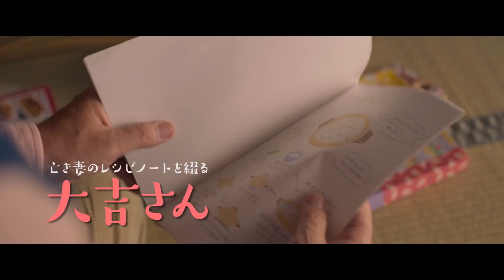岩合光昭が大人気コミックを実写化、一人と一匹の物語／映画『ねことじいちゃん』予告編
豊かに生きるために下した、人生＆猫生（にゃんせい）の選択とは―？誰も見たことがない猫と人間の愛しい物語『ねことじいちゃん』。

日本人の作品としては初めて『ナショナルジオグラフィック』誌の表紙を2度飾った世界的に有名な動物写真家であり、NHK-BSプレミアムで放送中の『岩合光昭の世界ネコ歩き』も大人気の岩合光昭が初めて映画監督に挑戦！

主演はこれまた映画初主演となる落語家の立川志の輔。岩合監督からの「大吉さんは志の輔さんしか考えられない」という熱いオファーで67歳＆64歳の初チャレンジの組み合わせが実現した。そしてヒロイン役として柴咲コウが3年ぶりに映画出演することでも話題。原作は、Webサイト『コミックエッセイ劇場』にて連載中のねこまき著「ねことじいちゃん」。

本予告編は、写真家・岩合光昭が猫たちの繊細な動きや表情をとらえ、揺れ動く猫・タマの心情を細部にまでこだわり、かつてないほど表情豊かに描きだしている。

さらに、フードコーディネーターの飯島奈美による、豆ごはんやカルパッチョ、卵焼きなど「とにかく美味しそうに」見えることにこだわったご飯たちが、ゆったりとした島の四季をさらに鮮やかに彩っている。

美しい風景に美味しい食事、助け合い、笑い合い暮らす人々と、可愛くもたくましく生きる猫たちを描く、豊かで愛おしい猫と人間の物語は、「本当の幸せってこういうことかも」と気づかせてくれる。

本作は、猫好きのみならず、すべての人たちが観たあとに「こんな島で猫たちと一緒に暮らしてみたい」と思ってしまうような作品に仕上がっている。
2019年2月22日公開